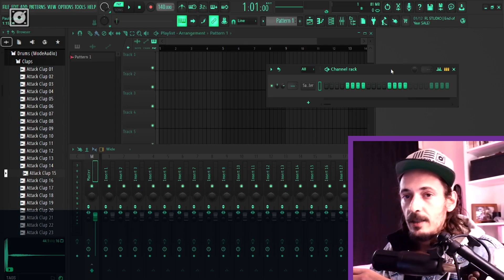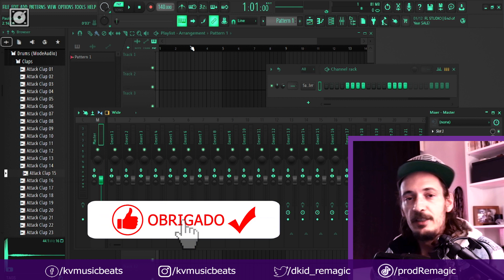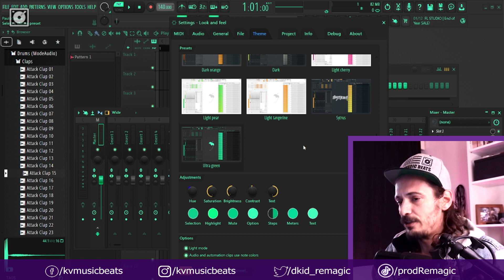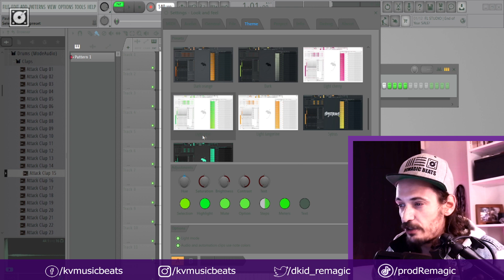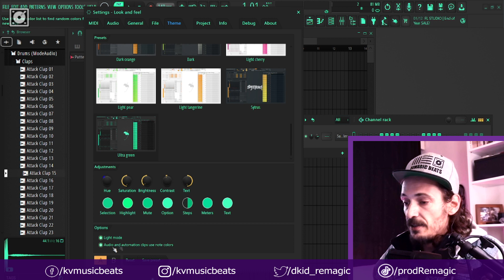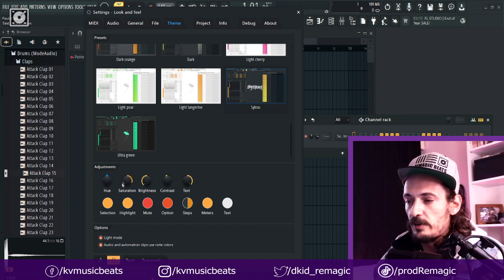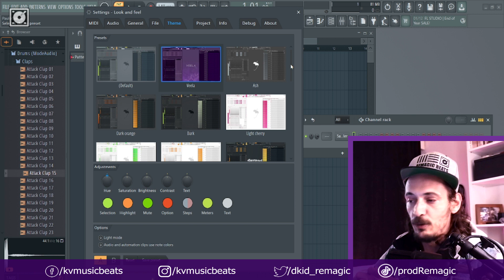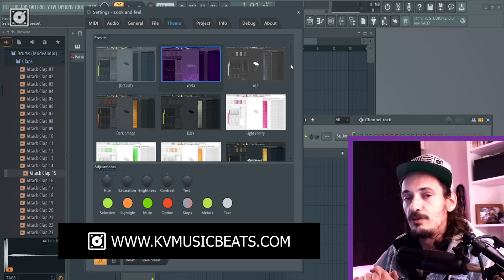Como Configurar Temas no FL Studio 21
FL Studio 21 - Como configurar e customizar os temas. Tutorial em português da série de novidades da versão 21 do FL Studio. Confere!

Torna-te membro do nosso site para teres acesso a conteúdo e aulas exclusivas: